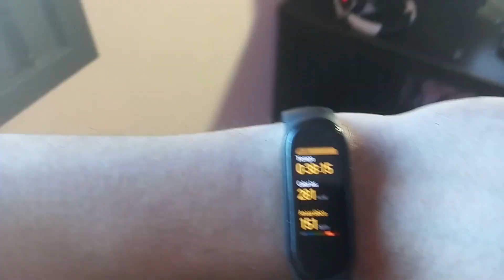EJERCICIOS RUTINA ELIPTICA PARA BAJAR DE PESO | ENTRENAMIENTO COMPLETO SEMANA 2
Semana 2!!! esto se pone un poco mas dificil pero de momento puedoe conseguirlo la mayoria de la gente, te unes???
COMO SIEMPRE LA MEJOR MUSICA ES DE IKSON,LIQWUYD Y CAUZMONOTE
PASAROS POR SU PAGINA A DESCARGARLA Y OIRLA

Cauzmonote - Galaxy Voices [FREE TO USE]
Cauzmonote - Space Traveler[FREE TO USE]
Cauzmonote - Dance of the Universe[FREE TO USE]
Cauzmonote - Universal love[FREE TO USE]

Liqwuyd - No Yeah!
Liqwuyd - You and Me
Liqwuyd - Elevate
Liqwuyd - Alive
Liqwuyd - I need you

Free Background Music Record Label

I give a full permission to Free Background Music Record Label and their fans/subscribers to use my free to download track/s (track title here) as no copyright music for monetizing and commercial use as long as credit will be given.

Please put your full name here as the electronic signature.

freebackgroundmusic.co.uk

FreeBackgroundMusic